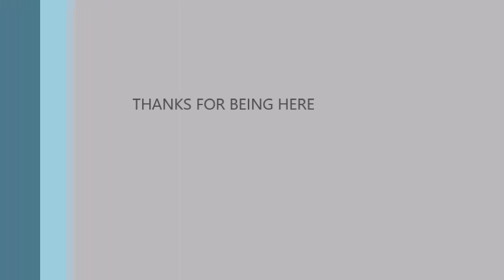SPRING IS IN THE AIR /SPRING DECOR CHEAP MAKEOVER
I'm so happy you are joining me on my adventures in decorating.
I love nothing more than yard saling & Thrifting, but making things over to suit my likes is even right up there with that.

I hope that you are inspired to make something over before tossing. This is so quick & easy and makes such a difference.
Without breaking the bank.

Paint for furniture was free, and the spray paint was $1.99 so win win.

Happy Spring & Easter

Please if you like these kind of videos & more